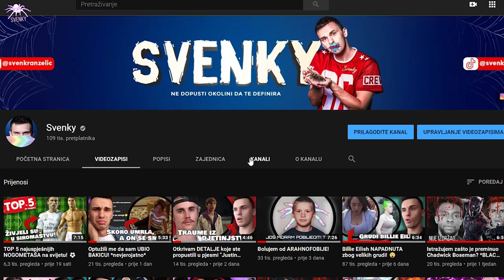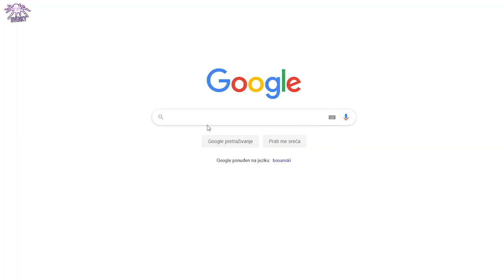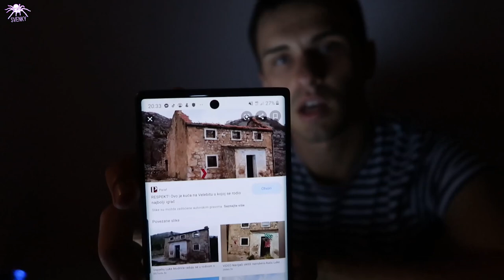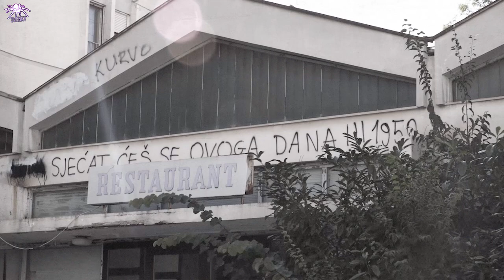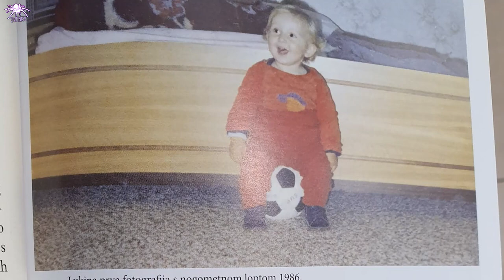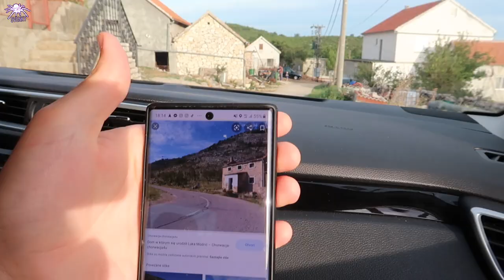Pronašao sam staru kuću Luke Modrića! | Svenkypedija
☆ Pretplati se na kanal i uključi zvonce kako bi bio obaviješten o svakome videu! ☆

Nemoj dopustiti da te okolina definira. Budi svoj i budi ponosan/ponosna na sebe! 💪🏻
Svenky. 😃